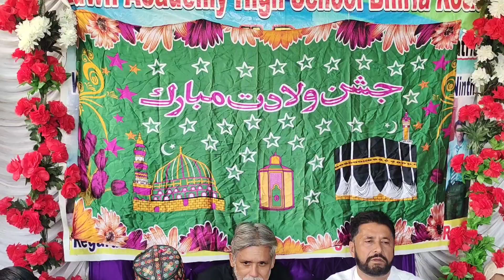عيد ميلادالنبي بھریاروڈ کے ڈان پبلک اسکول میں تقریب منقعد کی گٸے